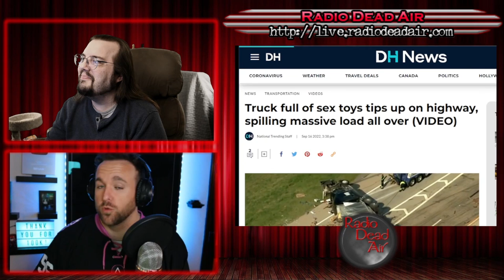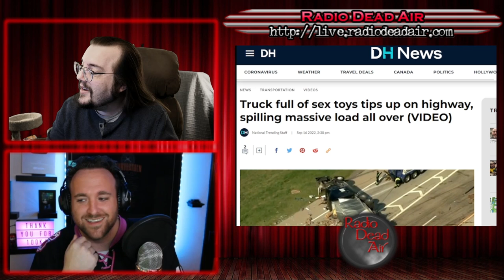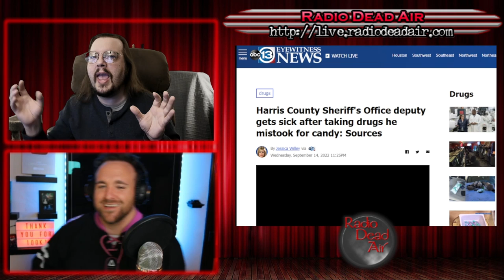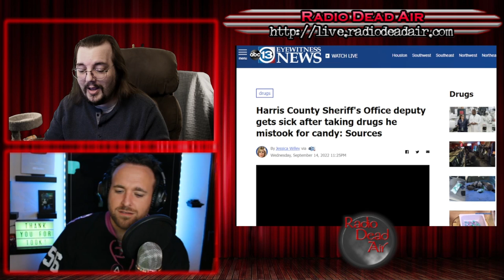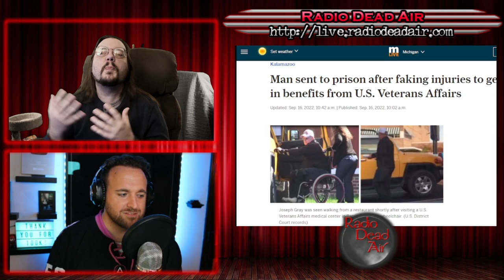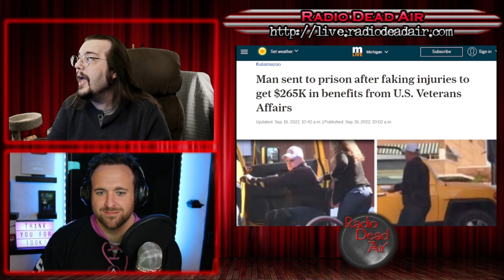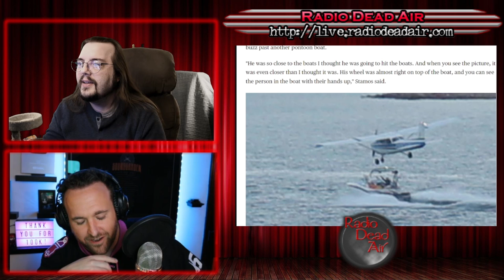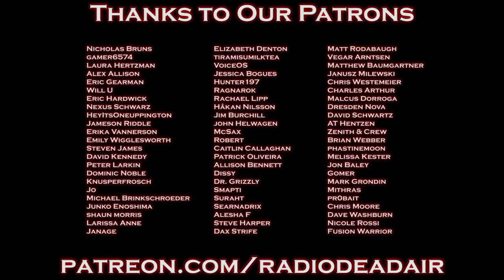WTFIWWY Live - 9/19/22 - Ooh, Piece of Candy!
This week: Come watch a man spill a massive load (on the highway)! Also we meet the teenage lord of the long-distance relationship, and if you're going to fence stolen TVs maybe wait until after you've left the Walmart parking lot ...